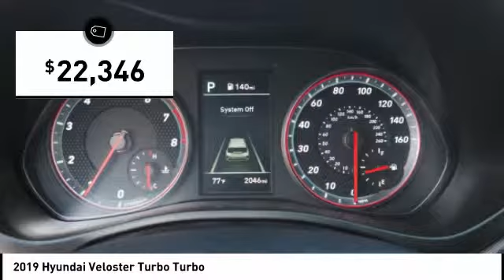2019 Hyundai Veloster Turbo Melbourne FL H60657A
2019 Hyundai Veloster Turbo Turbo

This 2019 Hyundai Veloster Turbo in White features: FWD Clean CARFAX. CARFAX One-Owner. Odometer is 944 miles below market average! 28/34 City/Highway MPGbrbrbrVisit our virtual showroom 24/7 @